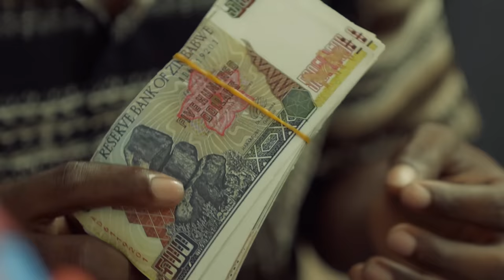Lunatic Manager - Episode 323 (Mark Angel Comedy)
This time my Lunatic work for me as I brought $1 million dollars to the company.